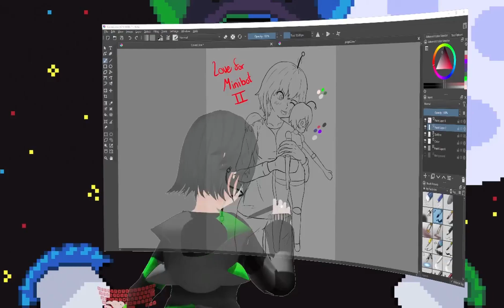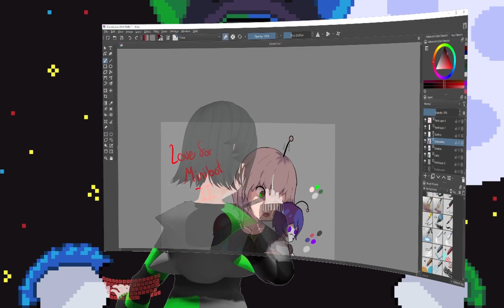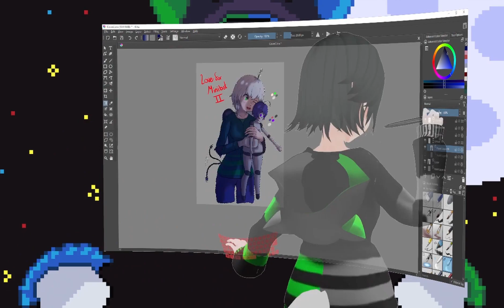Love for Minibot II Timelapse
Little Timelapse for an upcoming comic I'm working on!

Music is from OneShot by Nightmargin, GIR, and Eliza!